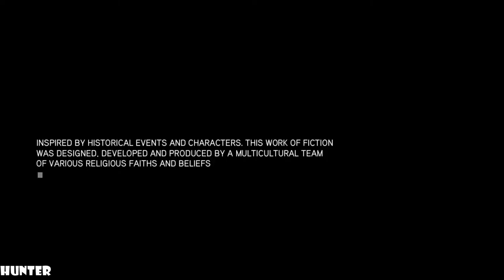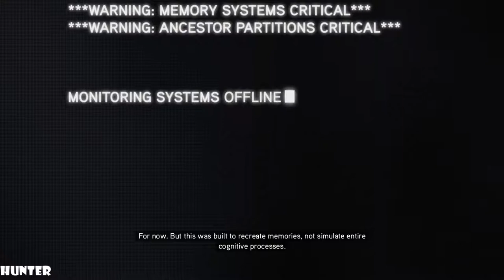Assassin's Creed Revelations Remastered Walkthrough Part 1 Playthrough (PS4)